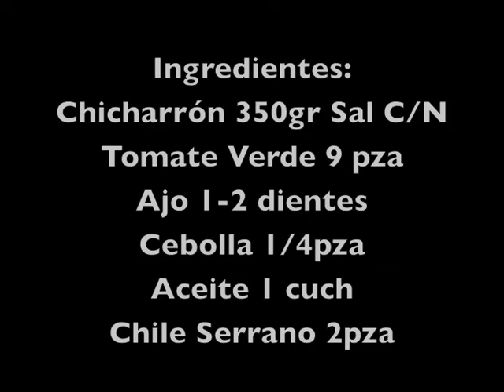DELICIOSO Chicharrón en Salsa Verde! (Muy Fácil!)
Preparamos esta vez un riquísimo Chicharrón en Salsa Verde perfecto para la taquiza del fin de semana! La receta más fácil para prepararlo y también la que menos tiempo toma, recuerden que a esta misma receta se le pueden agregar nopales cocidos con cebolla y queda buenísimo!

Tweet: @mariana_lachina